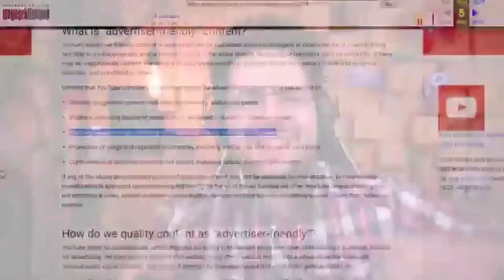[Let's Play Yoshi's Crafted World] - Episode 5/14 : Désert Aux Dinos